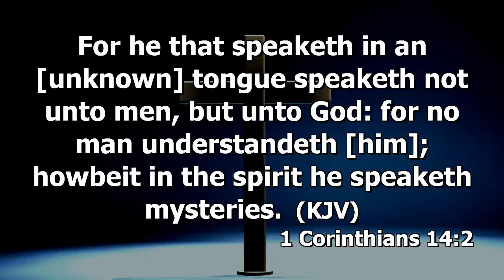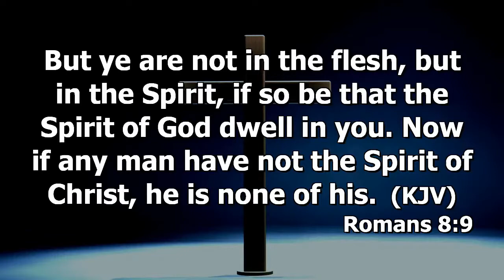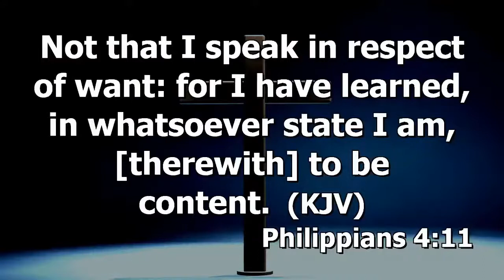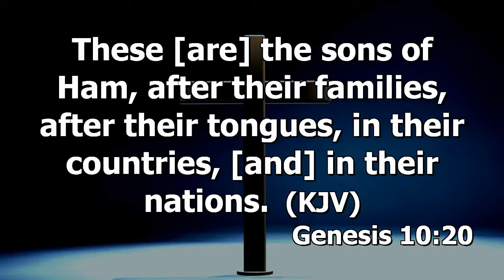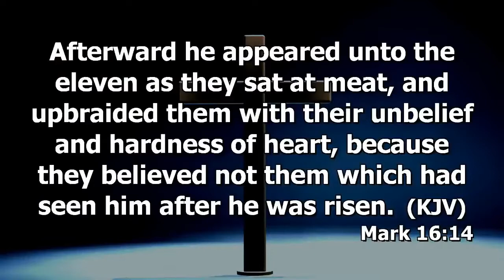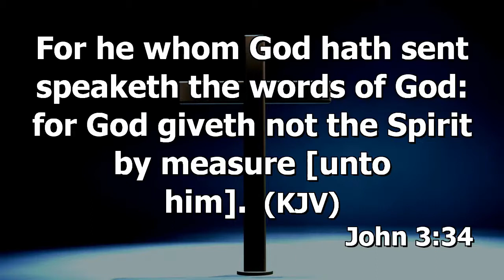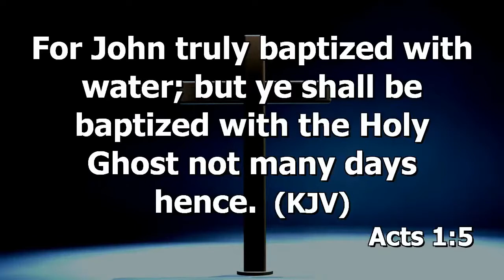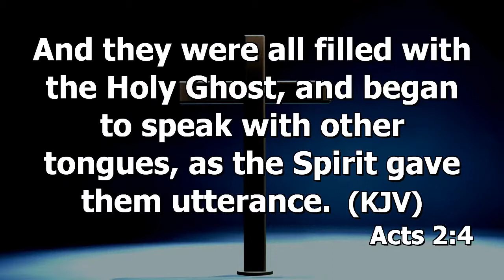Being Filled With The Spirit (The Doctrine Of Tongues Exegesis) Prt.10 | Dr. Abel Damina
Haggios Graphai
SUNDAY 2ND SERVICE 20TH DECEMBER 2020